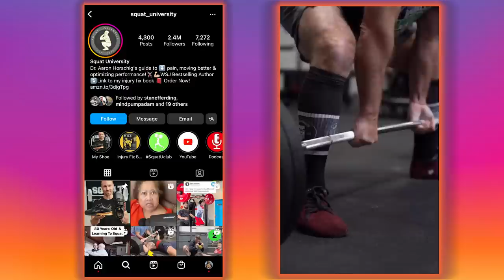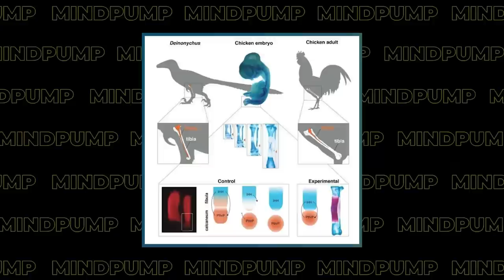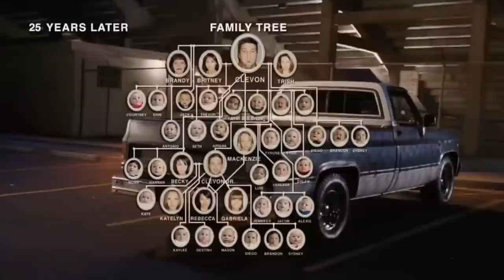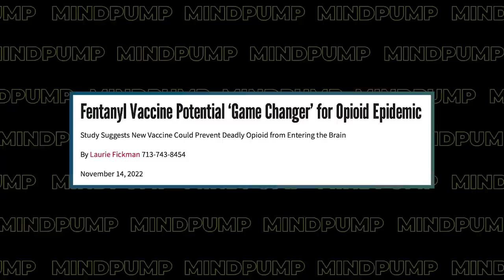Prevent & REVERSE Age Related Strength Decline By Doing These Exercises | Mind Pump 1961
00:00 Intro
00:46 Mind Pump Fit Tip: NOTHING builds bones stronger than lifting weights!
15:05 Peak power is fueling Sal’s PR kick.
17:20 Does age play a role in reaching PRs?
21:24 Do the guys want to live to 100?
27:09 Mind Pump Recommends Stutz on Netflix.
32:55 A low-sodium diet and its connection to insulin resistance.
34:25 Are you that desperate for attention?!
38:29 Address the root cause.
43:45 The drug wars are getting crazy!
51:19 Brain Blend + caffeine = awesomeness!
52:10 Shout out to @oldschoolbodybuildingsy!

53:15 ListenerLive question #1 - How can I fix my low or mid back pain when overhead pressing?
58:40 ListenerLive question #2 - How can I get fiber on a low-carb diet?
1:05:40 ListenerLive question #3 - What do you suggest I do when my diet isn’t working and I’m getting sick often?
1:22:47 ListenerLive question #4 - At what point do you personalized or MOD a MAPS program so much, it's no longer a MAPS program?

@Squat_Univeristy Instagram post: 73-year-old squats 450 lbs!

Chicken embryos grown with dinosaur-like lower legs | CBC News

Woman caught at airport carrying boyfriend's ashes inside sex toy

3 butchered bodies wash ashore in Acapulco, Mexico — as tourists lounge nearby

People Mentioned
Squat University (@Squat_University) Instagram
golden era body building (@oldschoolbodybuildingsy) Instagram